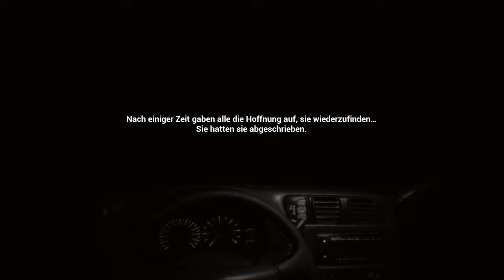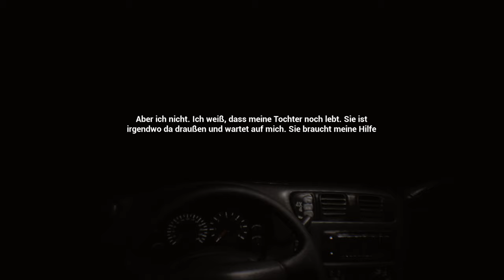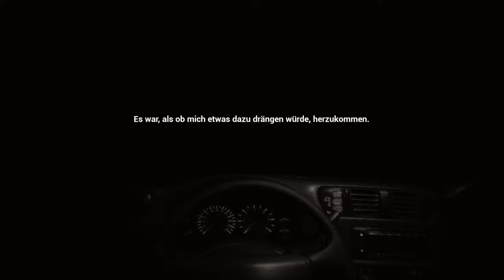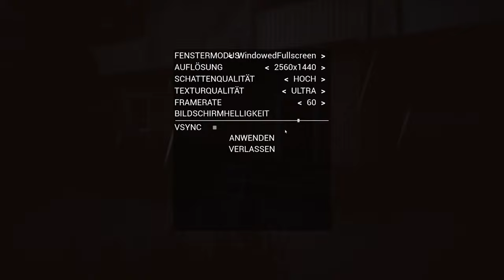Wenn Verlust unerträglich wird - The Gap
Ein Mädchen wird seit zwei Jahren vermisst. Die Polizei hat den Fall bereits aufgegeben. Doch nicht ihr Vater. Nach zwei Jahren ohne jedes Lebenzeichen bekommt er unerwartet einen Hinweis. Und geht ihm nach ...